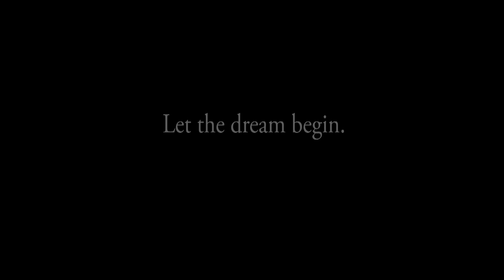Get A Better Job With A College Education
Congrats to the Graduating Class of 2012 of Stevens-Henager College! Let the dreams begin with a better career.

This uplifting video that showcases the joy of a big achievement was created by Lone Peak Productions the Utah Video Production company.